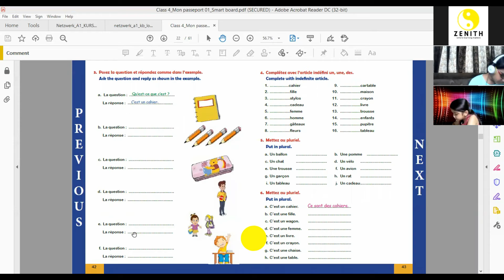Basic frenchquestions and answers | Common French Questions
common french questions and phrases
basic french questions and answers
random french questions
asking questions in french exercises
asking questions in french
french basic questions and answers